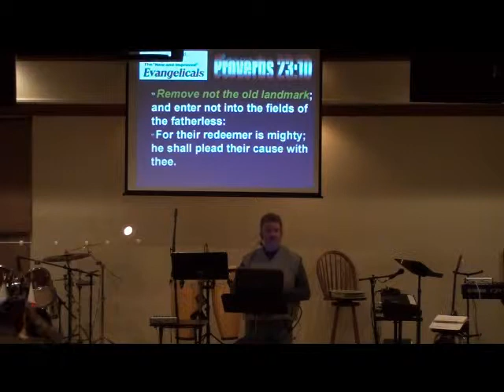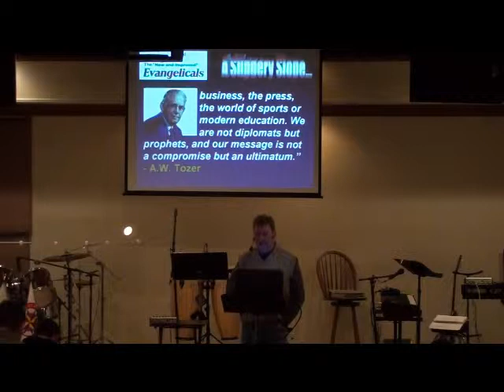2 23 14 Sunday Evening Service 009